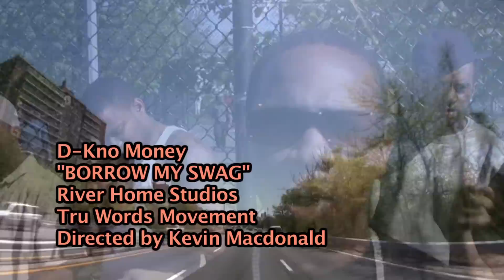D-Kno Money 'Borrow My Swag'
Tru Words Movement 2010